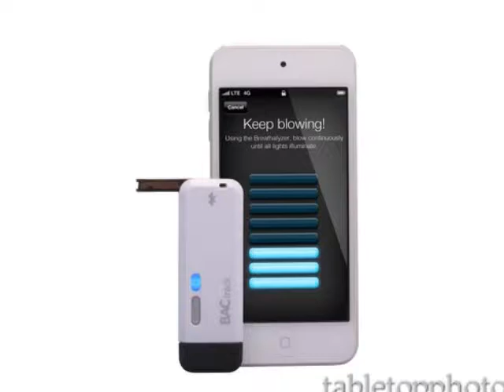product photography Financial District